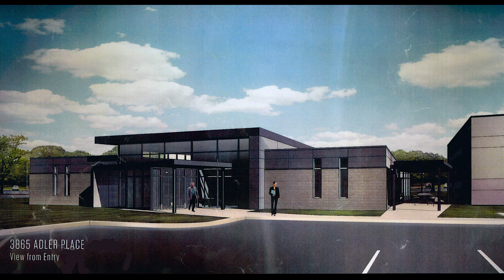Class A Office Building for Sale in Bethlehem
Gorgeous 16,000 SF office building in LVIP between Route 512 and 191 just off Rt 22 with Adjacent Parcel approved for an additional 10,000 SF.  Owner is willing to do a Sale - Leaseback to keep the current building fully occupied OR to vacant 8000 SF of the current space in order to accommodate a buyer-user.  The building features elegant lobby, elevator and two levels of offices with approximately 8000 square feet per floor.   Second floor has a separate lobby. Each level has multiple private offices
and each level has a beautiful conference room. This is an exceptional building for an Investor seeking a strong return, or any office user or medical office. 2nd Floor rented on a 5 year lease.  Sale includes building plus approved site for additional 10,000 SF.  Please call Loren Keim at CENTURY 21 Keim - Commercial for details.